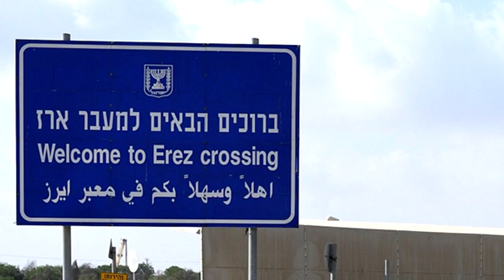காசா: இஸ்ரேலிய ராணுவம் - ஹமாஸ் தரை விமான அதிரடி துரத்தல்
ராணுவம், சர்வதேச உளவுத்துறை தொடர்பான நிகழ்வுகள்.  World Intelligence. Military and Military Intelligence affairs.

Direction : Rishie